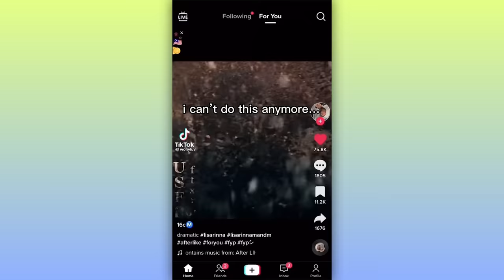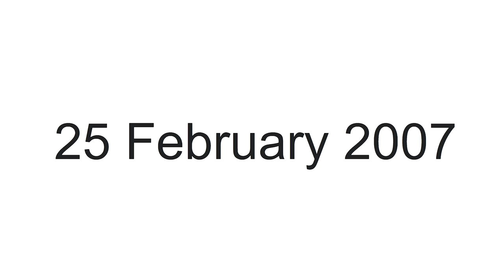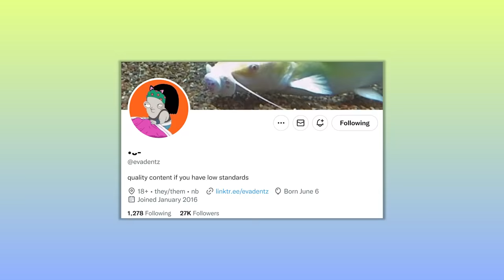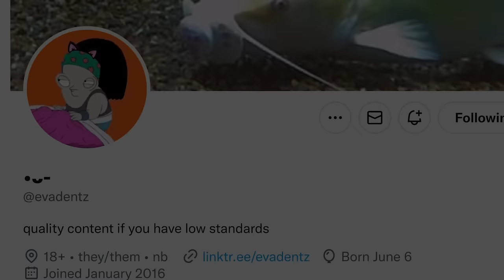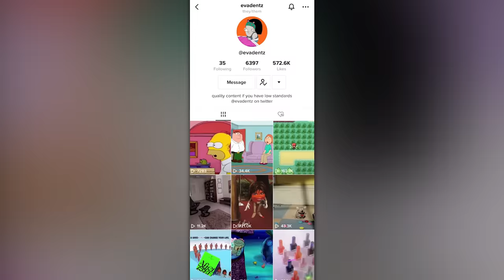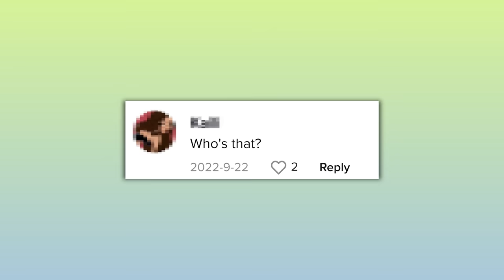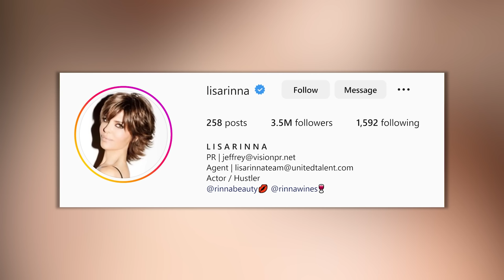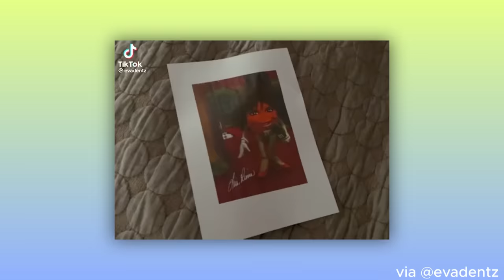The Rise and Fall of the Lisa Rinna M&M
The Lisa Rinna M&M went viral in late 2022 and has since been unavoidable on the internet. The M&M that looked liked Lisa Rinna of The Real Housewives of Beverly Hills fame, was soon paired with the K-pop song After LIKE, and the meme soon got stuck in people's heads. But what is the Lisa Rinna M&M? Where did the meme start? And what is After LIKE?